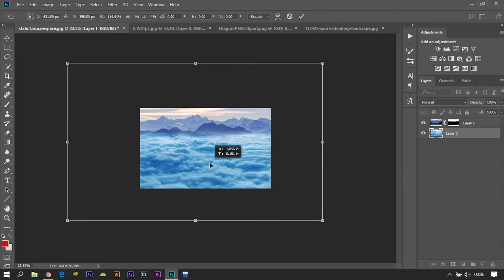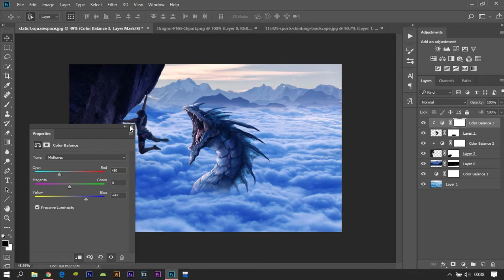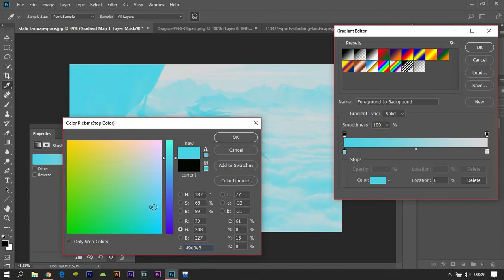Photoshop Temel Düzey Manipülasyon Teknikleri - Speed Art#1 - (Photoshop Dersleri)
Ben Rıza Furkan Şahin.Photoshop temel düzey manipülasyon teknikleri ni nasıl yapılır. Bunu gösterdim.speed art olarak ilk video.eglenceli photoshop manipülasyon dersi oldu.photoshop manipülasyon nasıl yapılır izleyip öğrenelim.

Altyapı Beat : Adam.Eleven Thoughts